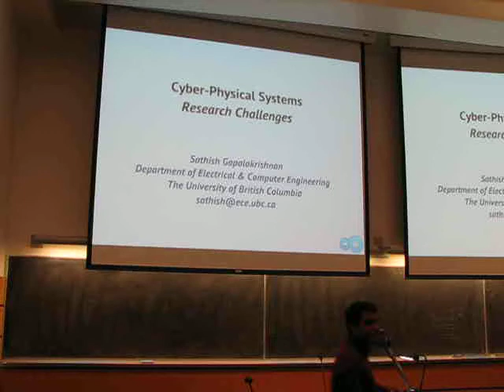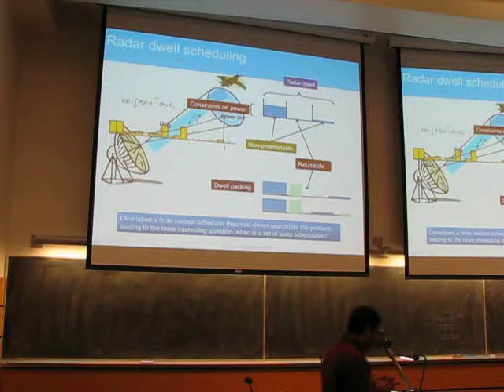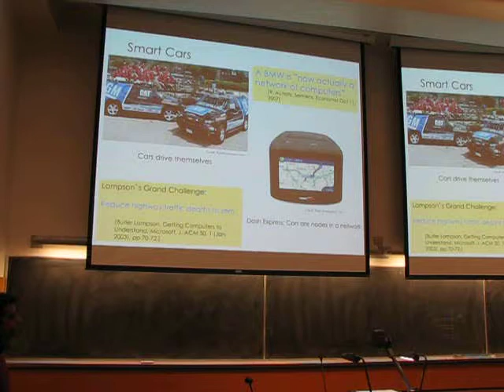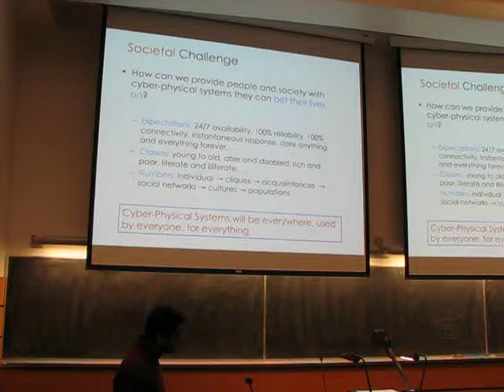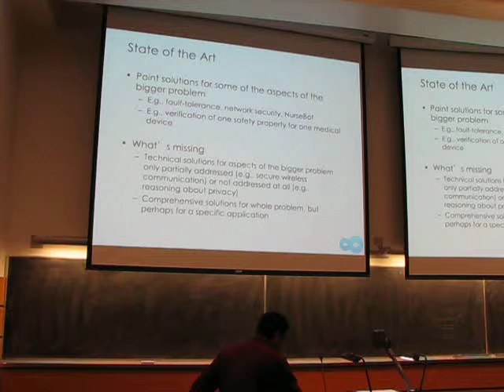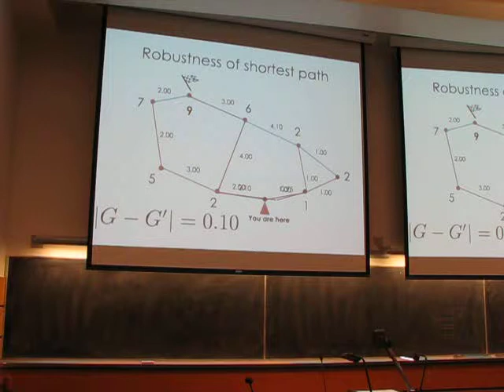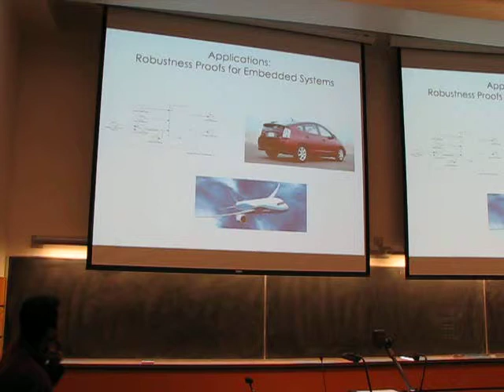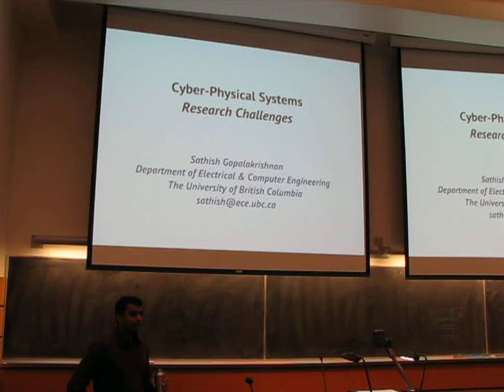Fizz/Physsoc Seminar 11: Research in Cyber-Physical Systems by Dr. Sathish, UBC EECE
This is Dr. Sathish Gopalakrishnan (UBC EECE) seminar, presented at UBC on Tuesday, March 27, 2012.